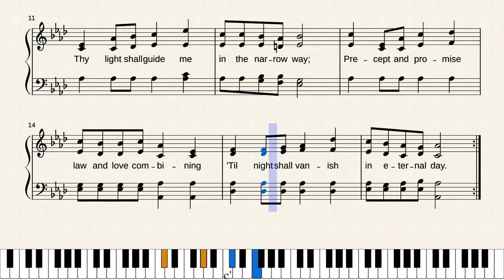Give Me the Bible by Edmund Simon Lorenz